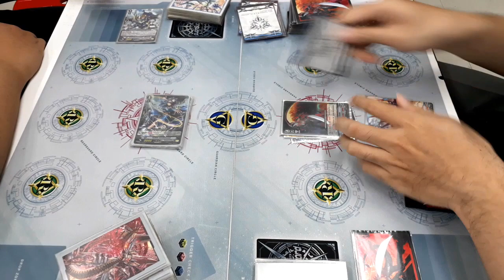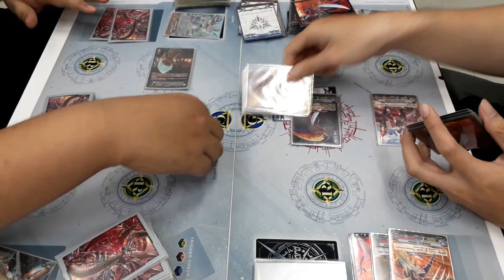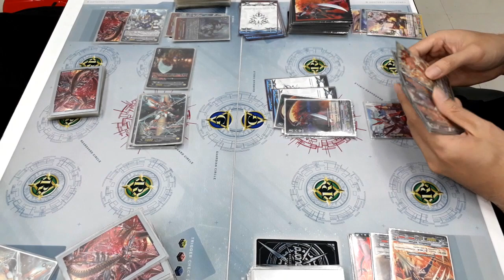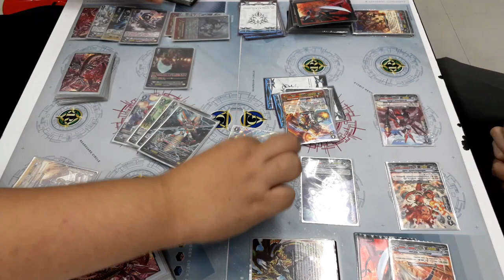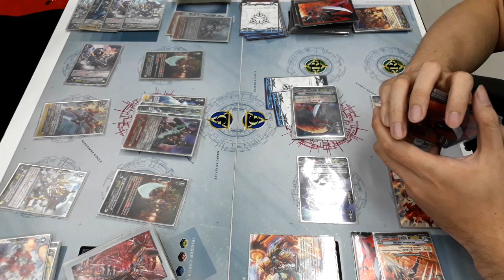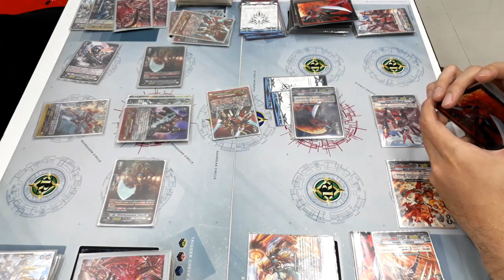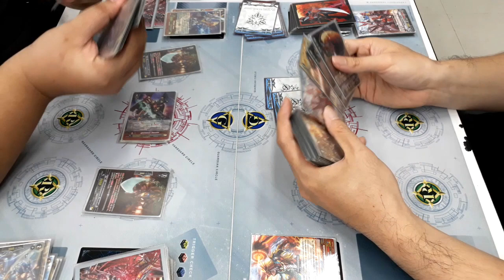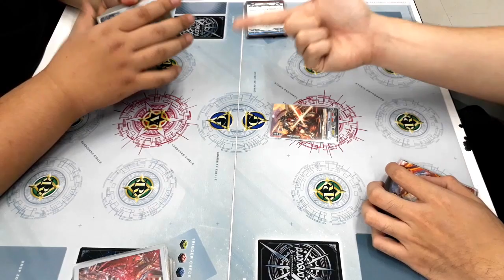[หัวร้อนไฟเตอร์ Premium] V-SS 01 โนว่าวิคเตอร์ vs. คาเงโร่ REMATCH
ลืมไปว่าสไตรด์ฟรีได้เพราะมีมังกรปฐมกาลหงายอยู่นี่หว่า